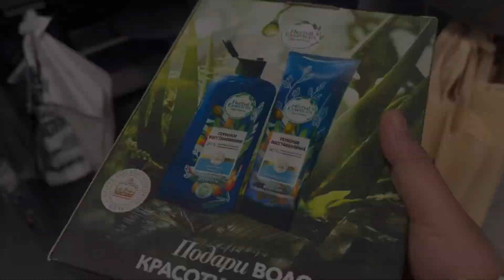Russians are friendly to Indians Russian birthday party 🎉